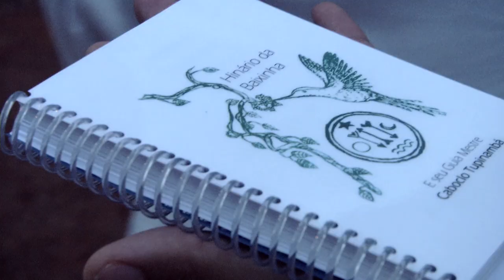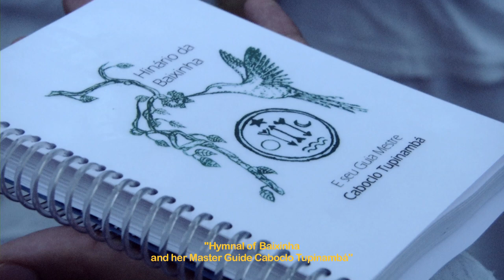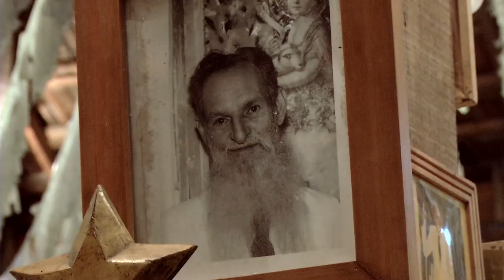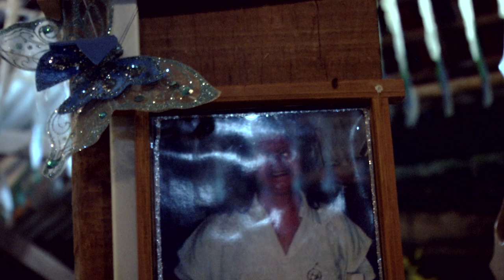FLOR DA MONTANHA •ano novo• (Híbridos, the Spirits of Brazil)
FLOR DA MONTANHA (ano novo)
co-produced by Fernanda Abreu, Feever Filmes

Documentary on a New Year's Eve Daime ritual at the legendary Ayahuasca church in the mountains of Rio de Janeiro, the first who explored the links between the Santo Daime doctrine and the Umbanda practices

cc.by.nc.sa
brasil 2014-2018